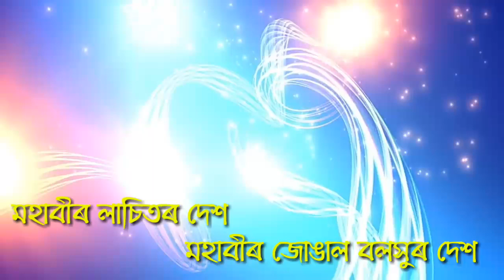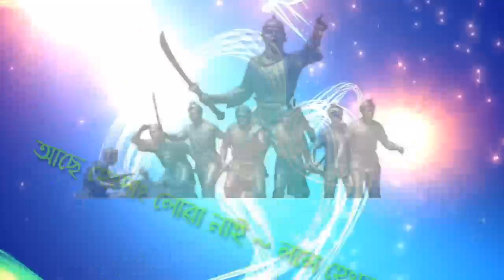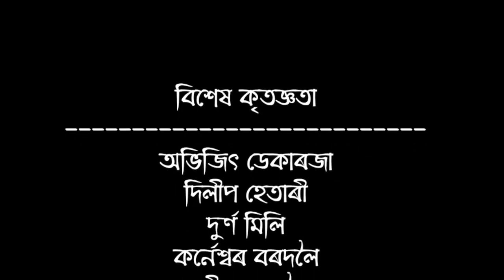Lachitare Dekh | Jatir Matir Gaan | Mahesh aphi | Satyajit saikia | Assamese New Songs 2019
Song : Lachitare Dekh
Album : Jatir Matir Gaan
Singer : Mahesh aphi . Satyajit saikia